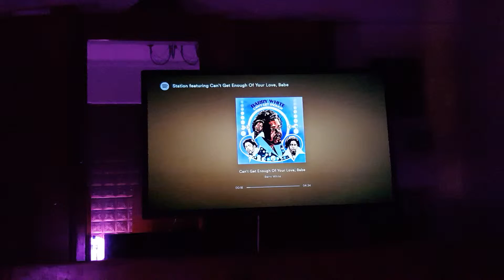Hey Google, Netflix and Chill. Oooooo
Hey google netflix and chill